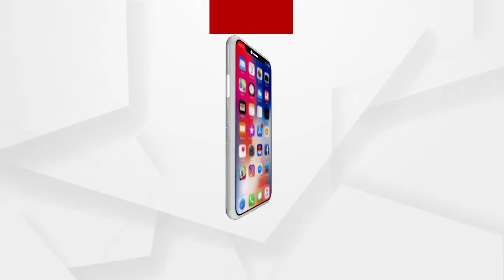ଦାଦାବଟି ନଦେଵାରୁ ପେଟ୍ରୋଲପମ୍ଫ ରେ ନିଅ‍ାଁ ଲଗାଇବା ପାଇ ଉଦ୍ୟମ ..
ଦାଦାବଟି ନଦେଵାରୁ ପେଟ୍ରୋଲପମ୍ଫ ରେ ନିଅ‍ାଁ ଲଗାଇବା ପାଇ ଉଦ୍ୟମ , ଅଳ୍ପକେ ବର୍ତ୍ତିଲେ ସମ୍ବଲପୁର ସହର ବାସୀ..